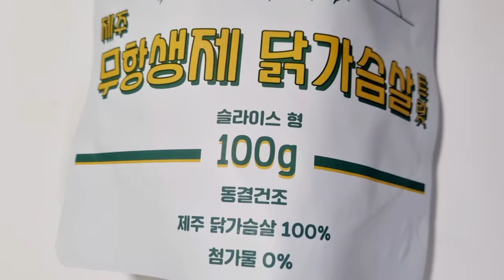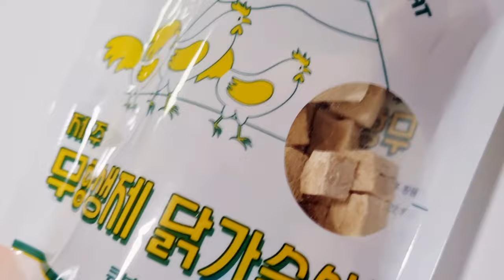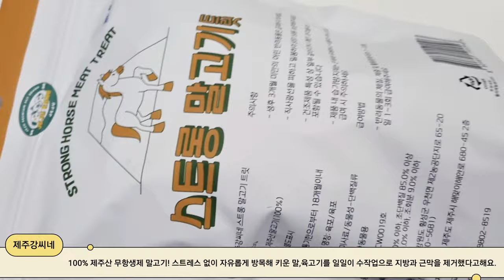Yejjyu tried it(27) 무항생제 말고기와 닭가슴살! 믿고 먹이는 동결건조 강아지 건강간식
집에서 수제로 쉽게 만들수없는 강아지간식.
말고기를 예쮸 두찌에게 처음으로 ~~
제주 무항생제 말고기
너무 잘 드셔주는 ㅎㅎ

무항생제 닭은 말그대로 농약과 항생제 등에 영향을 받지않고 키운 닭으로서 건강하고 육질이 더 신선!
반려동물에게 알러지반응이 덜하다고해요.

제주강씨네 닭가슴살은 친환경 사육' HACCP 기준 생산으로 안전한 강아지 간식이에요.
닭고기 알러지 있는 반려동물에게 급여하기 좋아요.